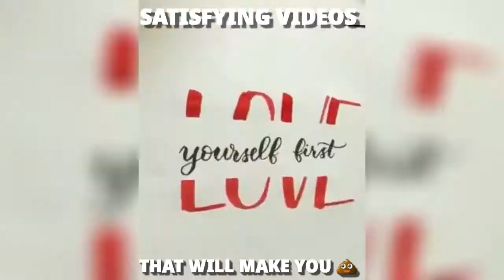SATISFYING VIDEOS THAT WILL MAKE YOU POOP!